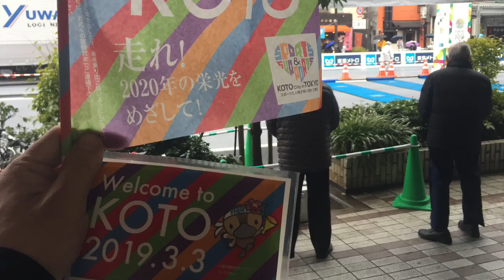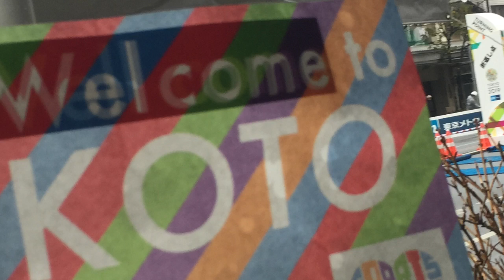第13回東京マラソン 2019 Tokyo Marathon 大迫傑選手 日本記録保持者ほか 折り返し地点 門前仲町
東京マラソン 大迫傑 tokyomarathon 撮影日：2019年3月3日（日）
 日本記録保持者の大迫傑選手ら先頭集団の走り。富岡八幡宮の前にある折り返し地点からの現地映像です。ボランティアさんによる設営風景から、どうぞ！
2007年にスタートし、第13回東京マラソン2019は、多数の応募者の中から厳選された約38,000人が駆け抜けました。

［まとめ］
東京都庁から東京駅前までの42.195キロのコース。2020年東京五輪代表選考会「マラソングランドチャンピオンシップ（MGC）」の出場権を懸けた東京マラソン。男子はビルハヌ・レゲセ（エチオピア）が国内で2番目の好タイムとなる2時間4分48秒で初優勝。
※国内最高は2017年の東京マラソンでウィルソン・キプサング（ケニア）が出した2時間3分58秒。
堀尾謙介（中大）が2時間10分21秒で日本人トップの5位に入り、学生では初のMGC出場権を獲得。6位の今井正人（トヨタ自動車九州）、7位の藤川拓也（中国電力）、8位の神野大地（セルソース）も条件を満たし、MGC出場権を獲得。MGCは2019年9月15日に行われる。 2018年10月のシカゴ・マラソンで2時間5分50秒の日本記録をマークし注目されていた、日本記録保持者の大迫傑（ナイキ）は21キロ過ぎに先頭集団から遅れ、29キロ付近で途中棄権（4度目のマラソンで棄権は初）。 「スタート地点から寒くなって、体が動かなくなり棄権せざるを得ない状況でした」とのこと。2019年3月4日に予定されたイベントもキャンセルとなった。
　なお、女子はルティ・アガ（エチオピア）が2時間20分40秒で優勝。初マラソンの一山麻緒（ワコール）が2時間24分33秒で日本選手トップの7位。

選手の皆様、ボランティアの皆様、スタッフの皆様、応援の皆様、出発時は気温5・7度！冷たい雨が降る、とても寒い中、お疲れ様でした！

（追伸）
猫ひろしさん、私の友人と、「準エリート」で出場した、仕事仲間の息子さんは、無事完走！お疲れ様でした！